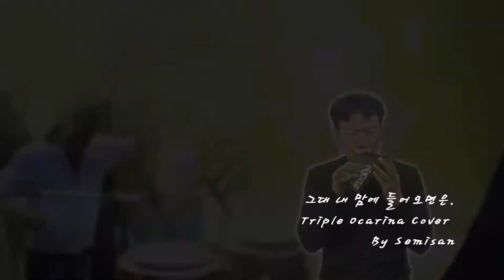그대 내맘에 들어오면은..트리플오카리나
그대 내맘에 들어오면은..

새미산(남성백) 연주
한.트리플오카리나(G-key)